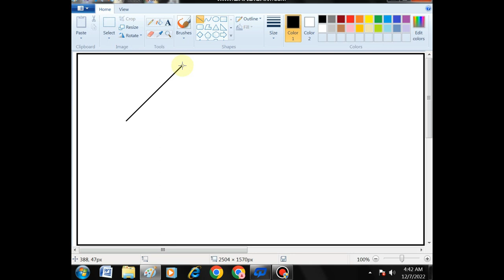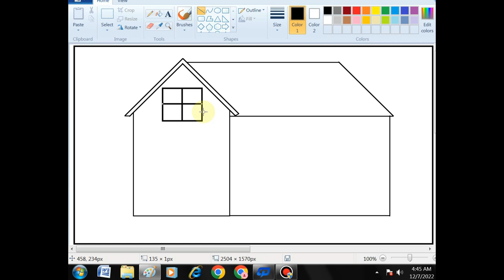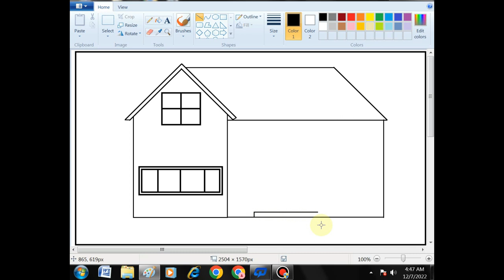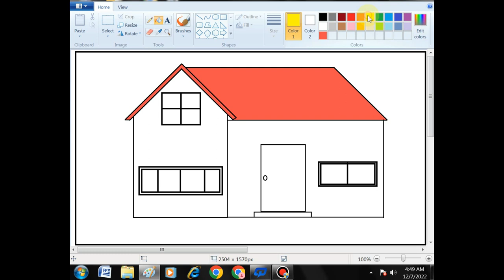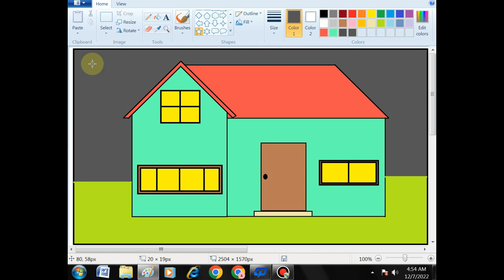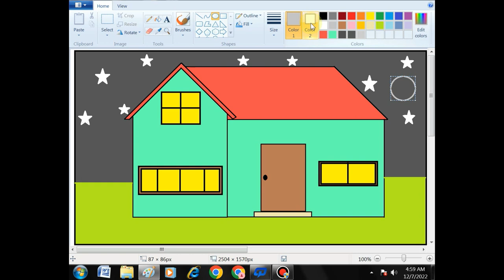Use MS Paint Design House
hlo friends,

This is my youtube channel. I am uploaded videos related to Computer Educational .